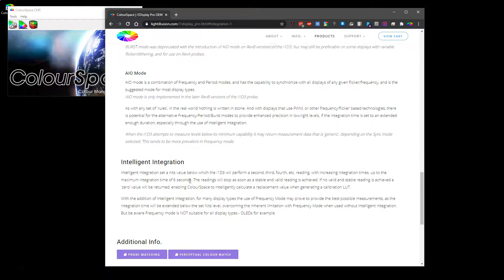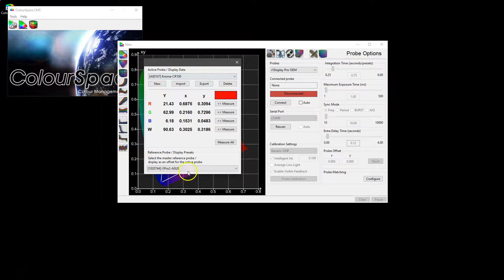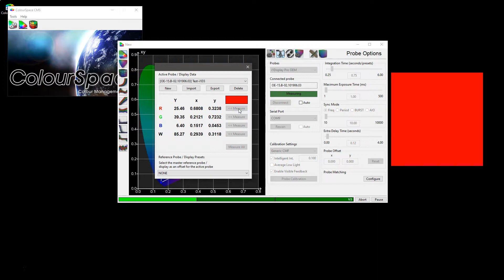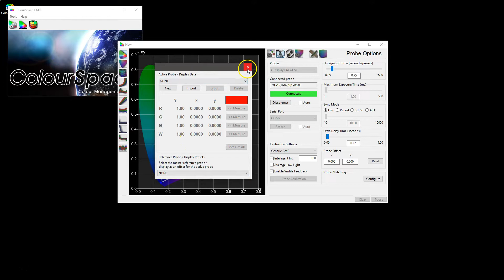ColourSpace Probes Menu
An overview of the ColourSpace Probes menu, and how different settings work with different probes.